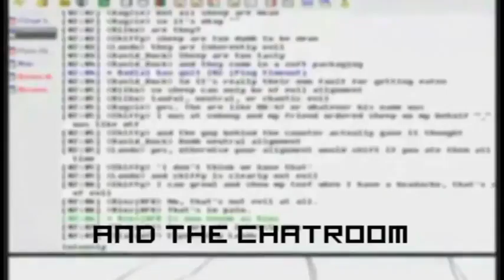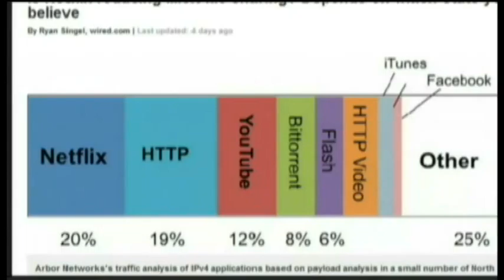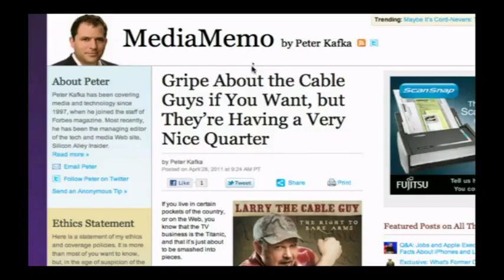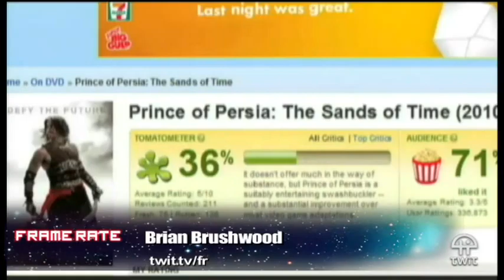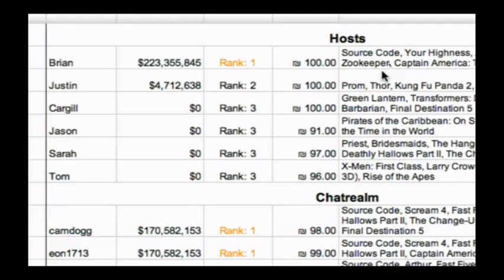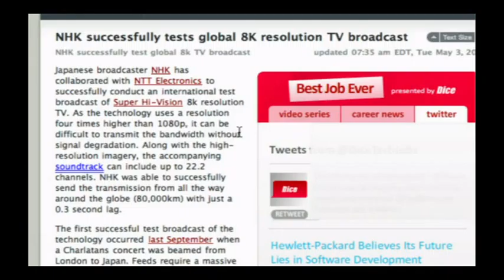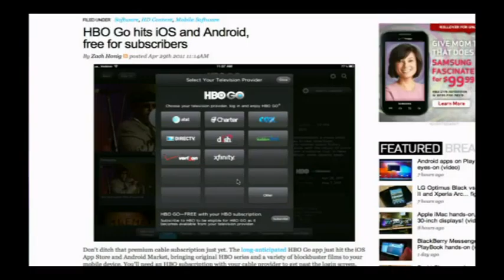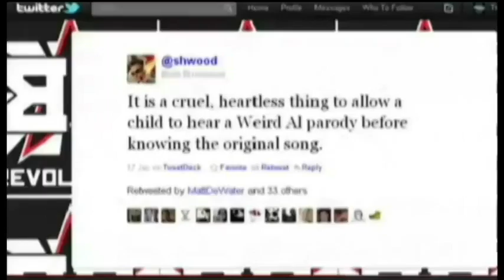Frame Rate 023 - Edgar Allen Pwned